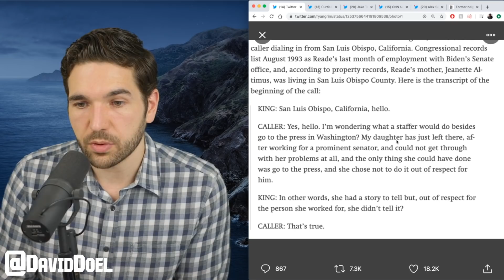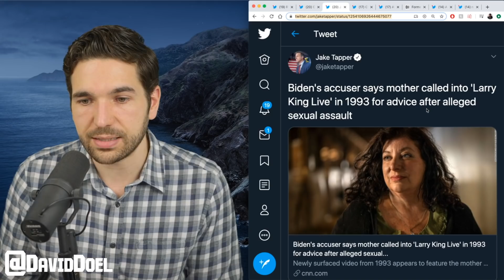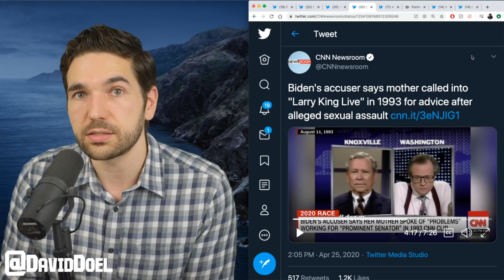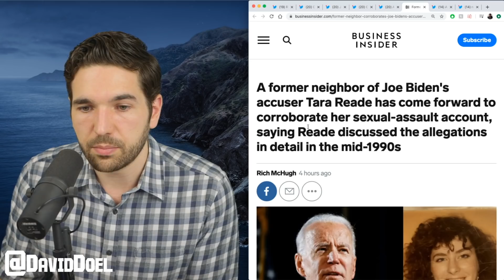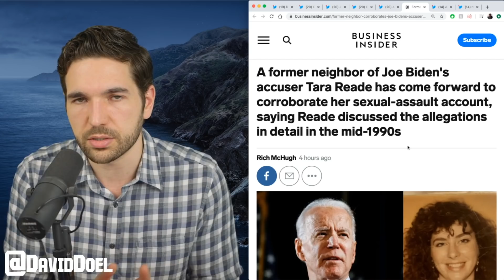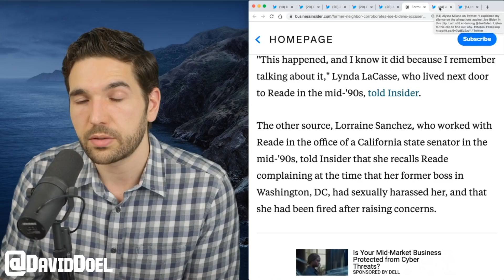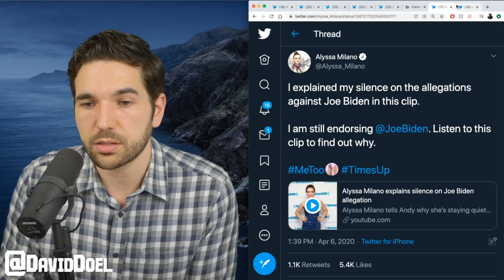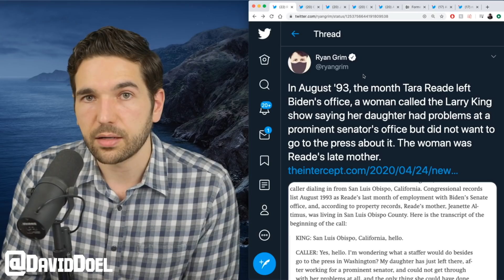More New Evidence Surfaces, Supporting Tara Reade's Claim Against Biden